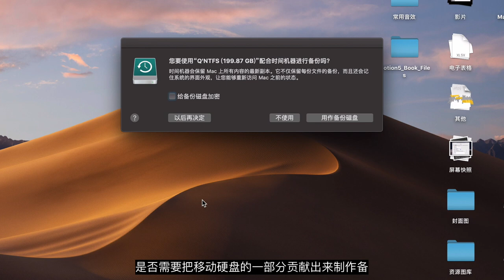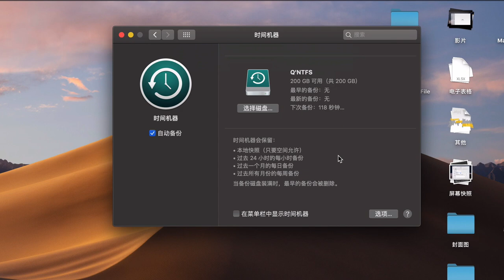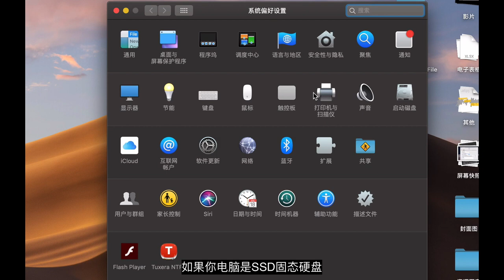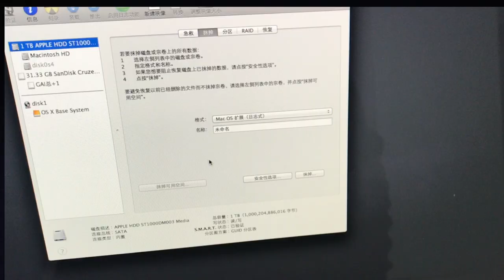如何彻底的抹掉Mac的资料？如何使用 Time Machine 备份自己的数据？电脑转卖或者送人前必看